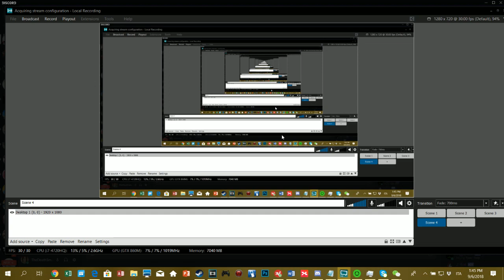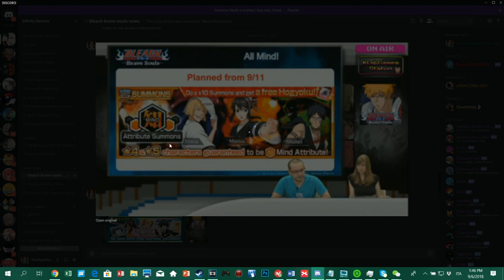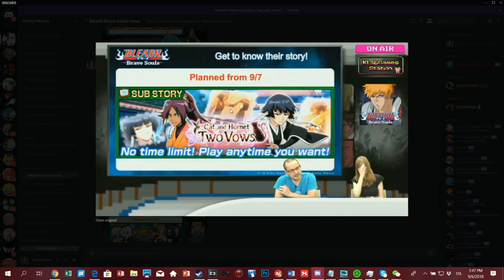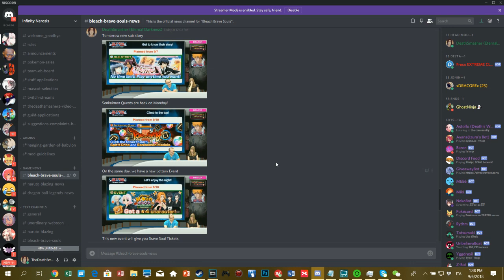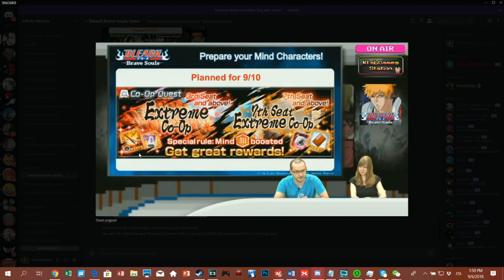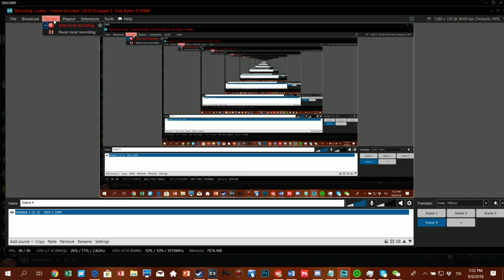Bleach Brave Souls Upcoming Events and Gachas September 6th 2018